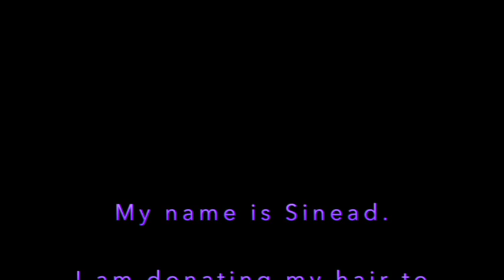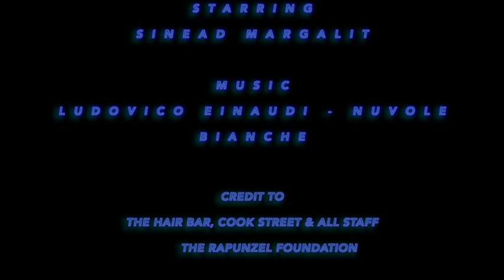Rapunzel Foundation - Hair's to a Great Cause